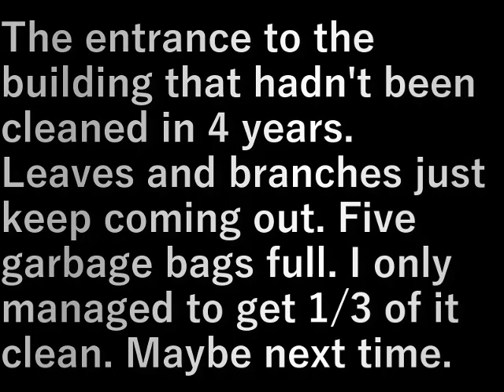玄関登り口の掃除(2024.6.15)Cleaning the entryway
４年間掃除をしていなかった玄関登り口
出るわ出るわ木の葉・枝
ゴミの袋に５杯
1/3しかできなかった
また今度

The entrance to the building that hadn't been cleaned in 4 years. Leaves and branches just keep coming out. Five garbage bags full. I only managed to get 1/3 of it clean. Maybe next time.

設備屋の適当田舎暮らし